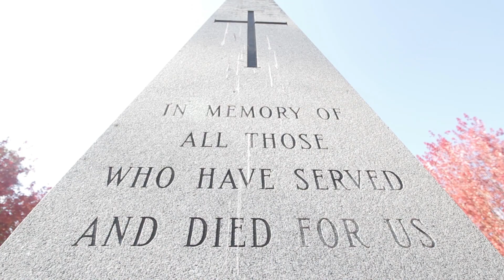Stay Humble - RizzyRio PHD #604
Stay Humble by RizzyRio is the second track off "Why They Mad"' First LP out! Much luv to all my fans and supporters! PHD i s a Dynasty!
Prod. By BEATDEMONS

Warning: Any props used in this video that resemblance to any illegal materials are merely props and should not be taken seriously. Don't try this at home.